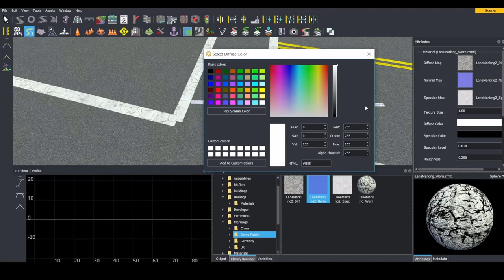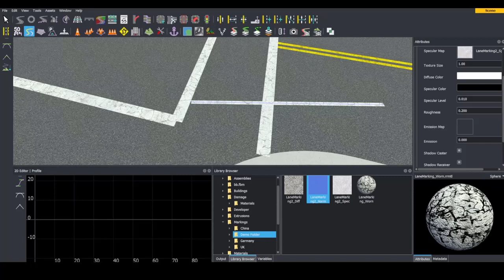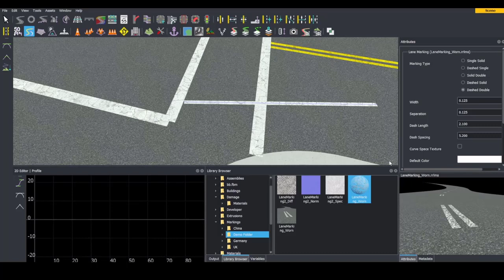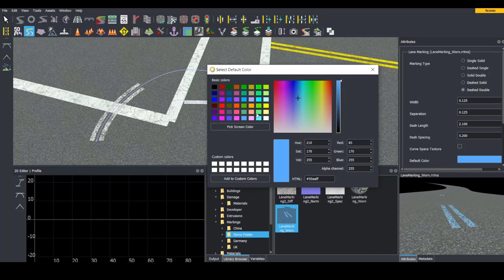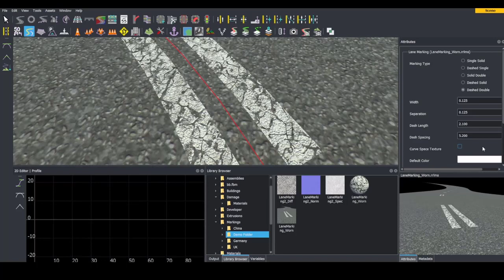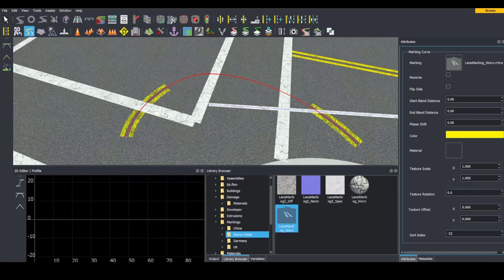Lane Marking Creation in RoadRunner | Getting Started with RoadRunner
Demonstration of creating lane markings including material properties, textures, and lane marking styles.